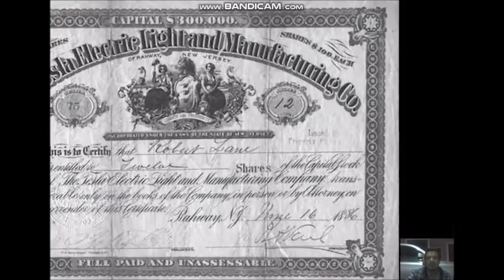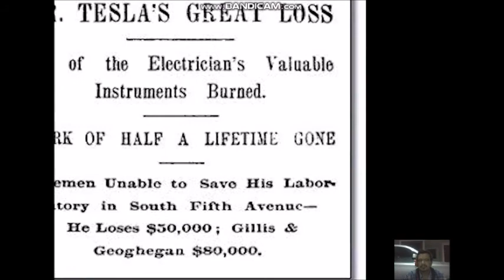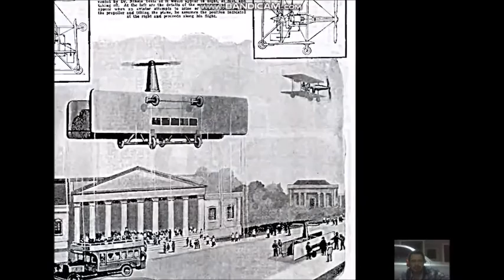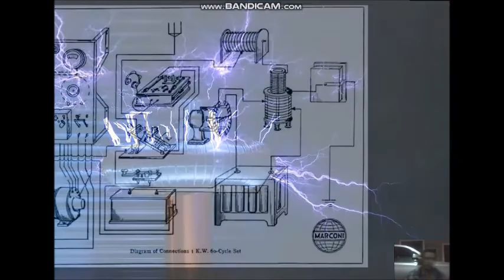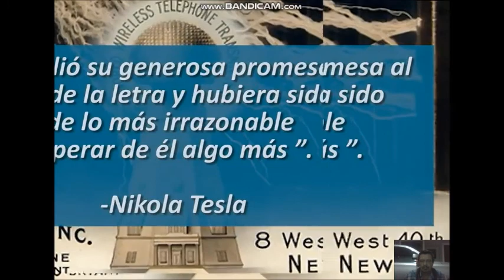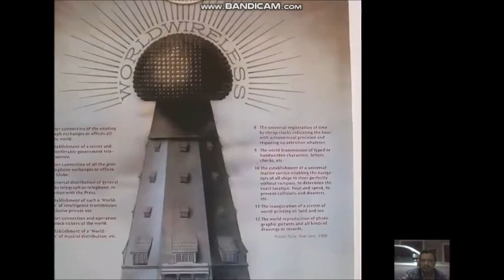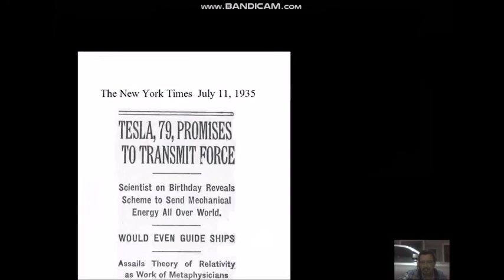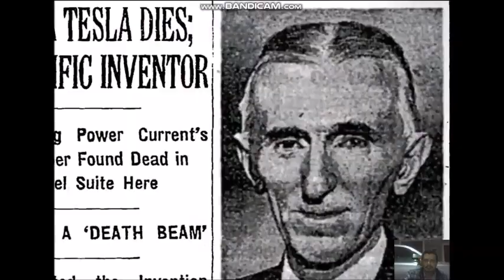LAS MISTERIOSAS MATEMÁTICAS DE TESLA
Su propia Genialidad, y Humanismo, hicieron que la Élite consumista lo marginara, y se aprovecharan de sus grandes Invenciones, SIN EMBARGO, LAS MISTERIOSAS MATEMÁTICAS DE TESLA. Son las mismas que hasta el día de hoy siguen siendo materia de práctica, y estudio aplicable a muchas y variadas ramas científicas.
Entre algunos de los descubrimientos que podemos citar de Tesla figuran el motor de corriente alterna, el radar, los rayos X, la transferencia de energía eléctrica en forma inalámbrica, el control remoto, el microscopio electrónico, herramientas de medición y control climático

Gracias por visitar Tu Canal AZOTE DE LOS ILUMINATI